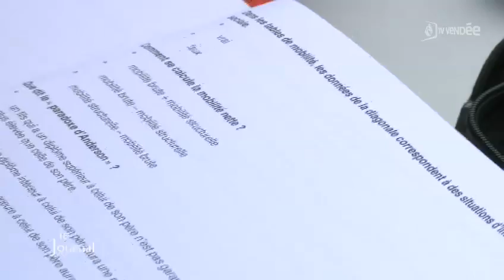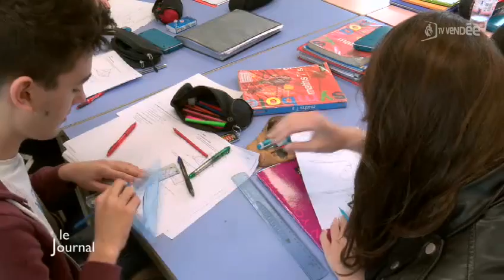TV Vendée - Le JT du 01/06/2015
Sites webs/blogs, copiez cette vidéo avec le bouton "Intégrer" !